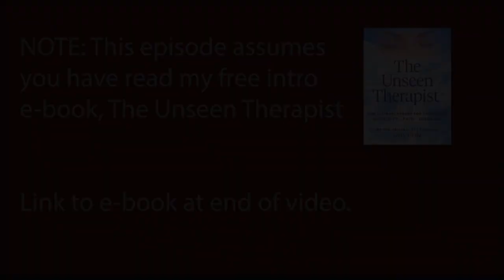Why Do My Bad Memories Come Back?